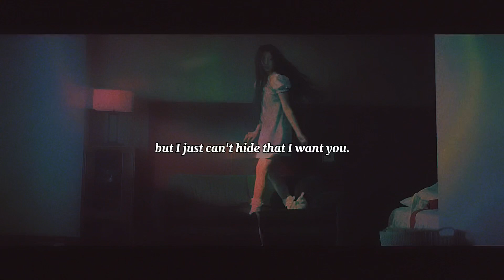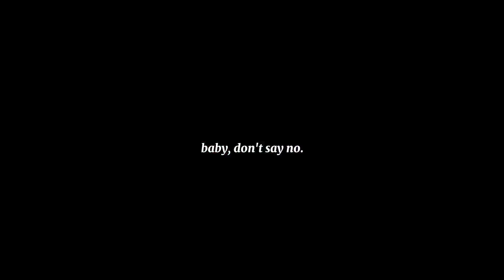Magnetic - ILLIT (short english cover) | 【 xraee 】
[ we’re magnetized, i must admit. ]

i LOOOOOOVE ILLIT’s debut so much, their concept is so cute?? when i first heard a snippet of ‘magnetic’ i legit fell in love and started waiting for their debut. bro i even learned the dance 😭😭
my bias is yunah !!
this song was so so so fun but also super fucking frustrating, the ‘you x8’ part was hard. i had to watch tutorials to get it right but it still doesn’t sound that good ??
i recorded multiple versions and updated a ton of times LMAO (special thanks to xia for helping me figure out what was wrong with it 😞)
anyways hope u enjoy !!

shared channel : R.A.Z.R